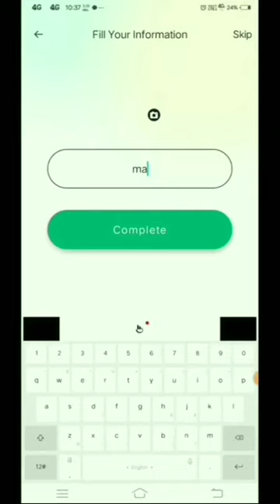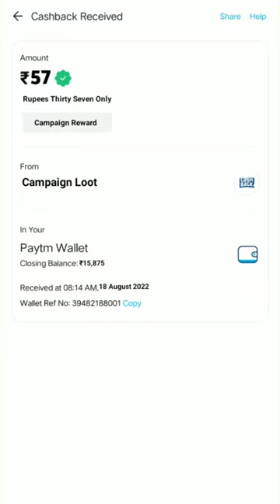🤑Today New Campaign Loot Offer 5u₹+57₹+57₹ Instant Paytm Cash || Tasks💰Campaign BUG|| New Paytm app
quote paytm
2 paytm accounts
2 paytm in one phone
2 paytm account kyc
loot paytm cash
loot paytm
loot paytm gold
3 patti paytm cash 2021
50 rs paytm loot
5 rs paytm cash
bp paytm
e paytm
e-campaign
1 paytm cashback points equal to
1 paytm first points equal to
2 paytm accounts
2 paytm in one phone
20 paytm cash
paytm 7 pe 700 cashback offer
paytm 9apps